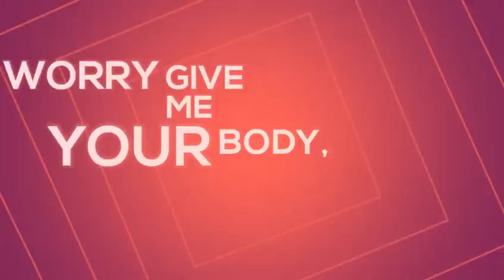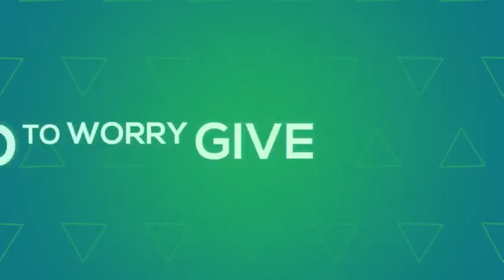Slavko Kalezić - SPACE (Lyrics) - Eurovision 2017 Montenegro